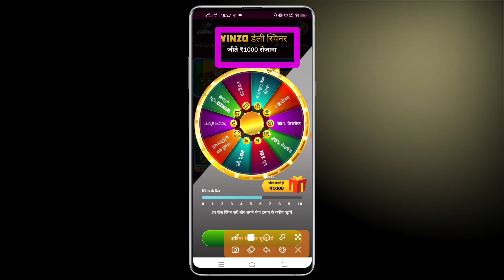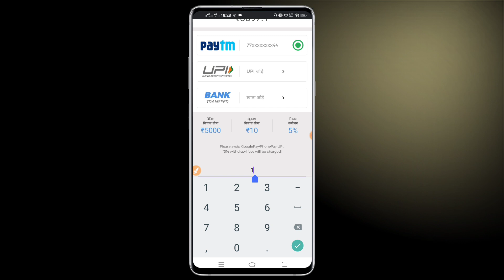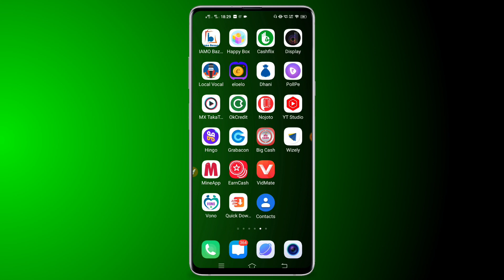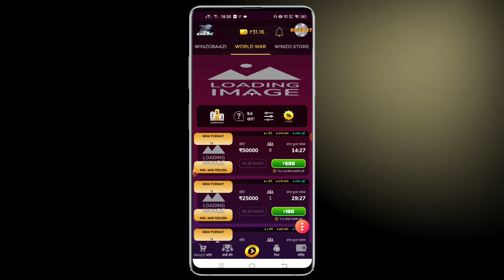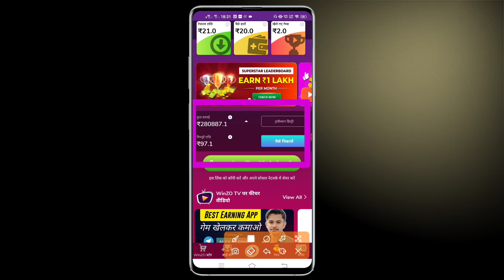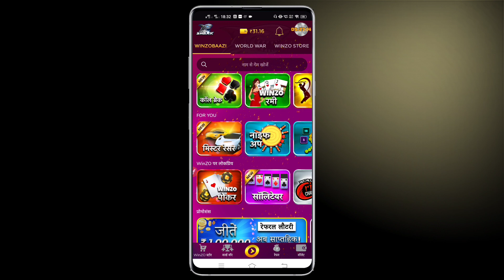भारत का नंबर 1 गेमिंग ऐप्प | Indian's number 1 gaming app | free me game khelkar paise kaise kamaye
aaj hum aap sabhi ko batane wale hai kaise aap bharat ke number one gaming app pe har din game khel kar paise kaise kama skte hai to video ko pura dekhiye aur aap bhi  game khel kar paise kamana seekhiye niche aapko link hai download kijiye

game khel kar paise kaise kamaye apne account mein
game khel kar paise kaise kamaye bina paise lagaye
game khel kar paise kaise kamaye bina investment ke
game khel kar paise kaise kamaye bank me 2021
game khel kar paise kaise kamaye best app
game khel kar paise kaise kamaye bina paytm ke
game khel kar paise kaise kamaye bgmi
koi bhi game khel kar paise kaise kamaye
game khel kar paise kaise kamaye paytm cash
carrom game khel kar paise kaise kamaye